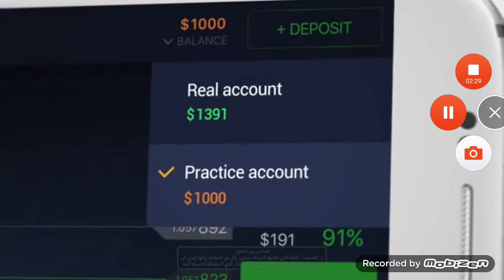EPISODIO 1DA NOVA SÉRIE DE RACE OF